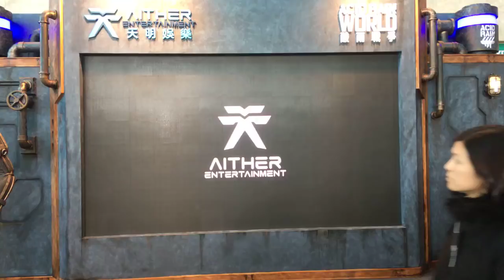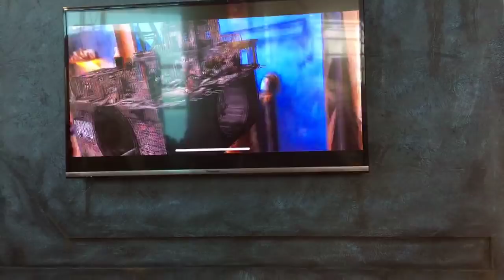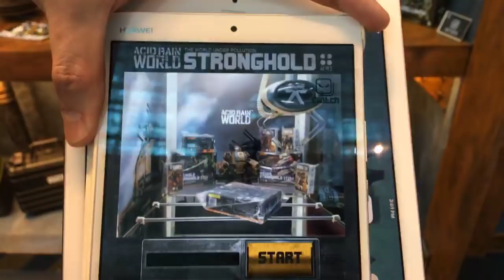TOYSTV 香港玩具展 & 授權展 Hong Kong Toys & Games Fair 參觀團 1 Acid Rain 天明娛樂